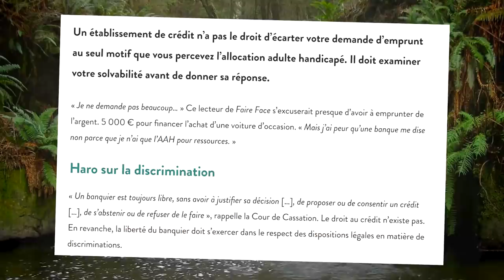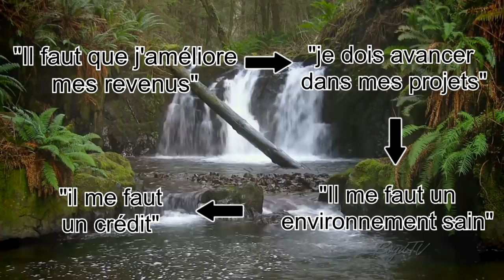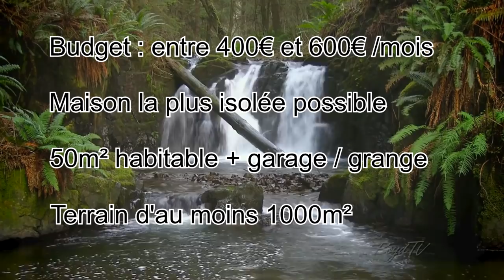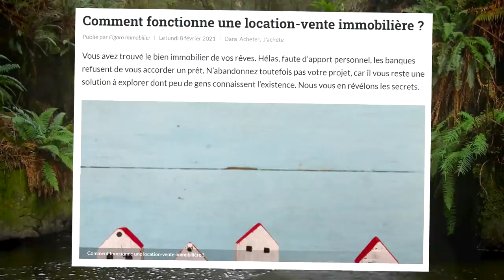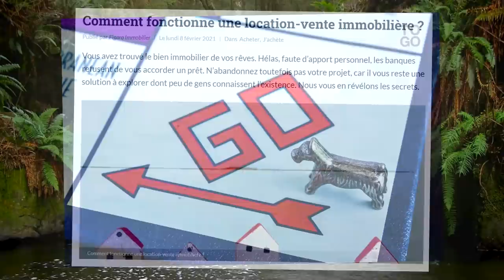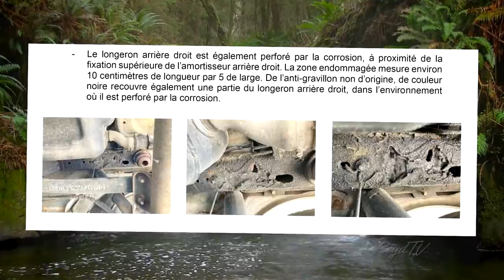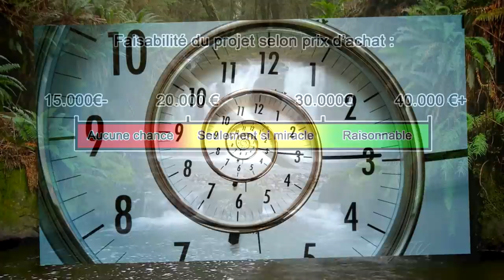L'update de la loose.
J'assume l'entière responsabilité de cet échec en me retirant définitivement de l'autisme.

Des poutous sur vous quand même.

Mon lien partenaire Amazon à ajouter en favori :